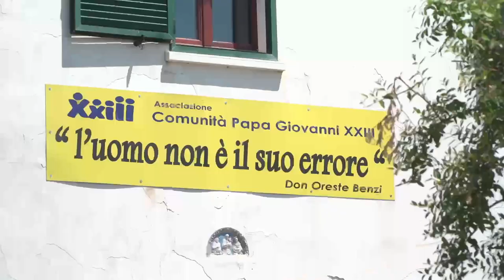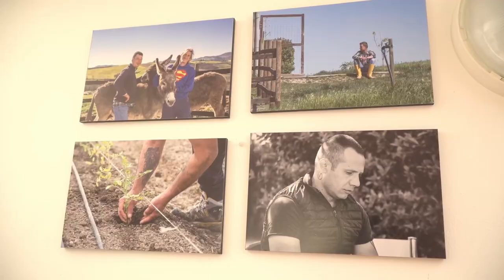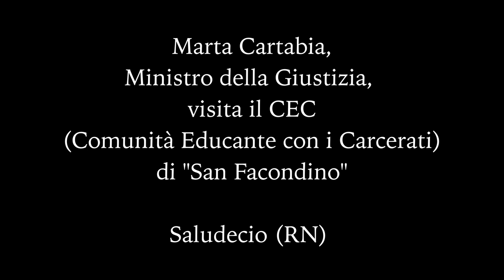Marta Cartabia visita il Cec - Apg23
Il 22 Luglio 2022 Marta Cartabia, Ministro della Giustizia, ha visitato il CEC (Comunità Educante con i Carcerati) di San Facondino a Saludecio di Rimini.